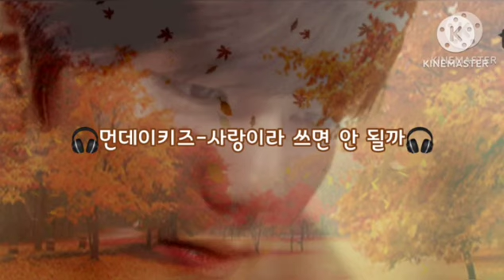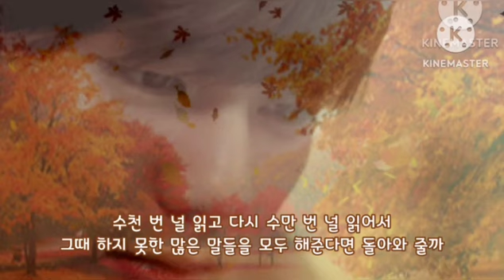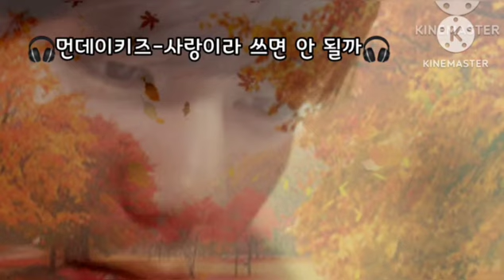🎧먼데이키즈-사랑이라 쓰면 안 될까🎧